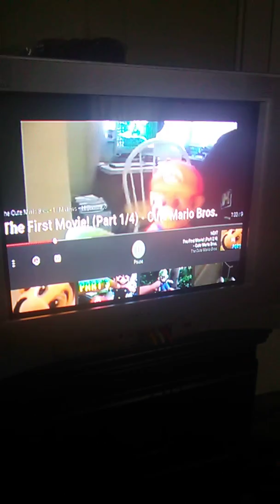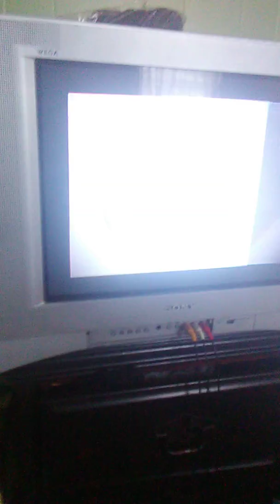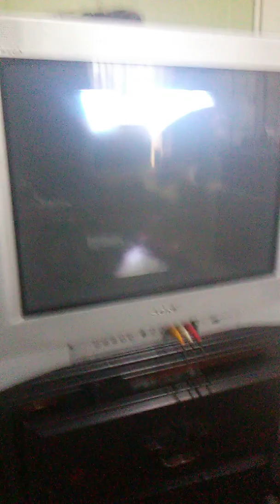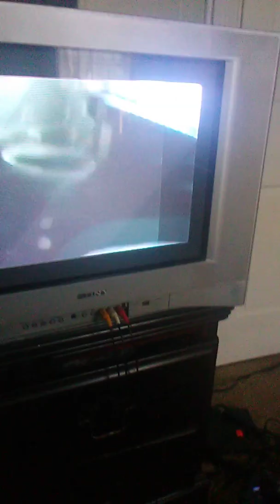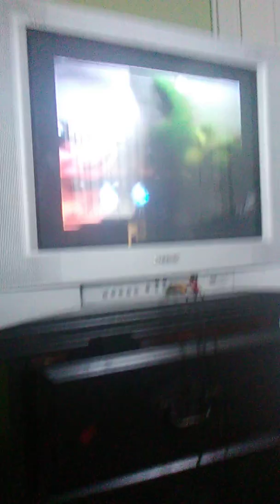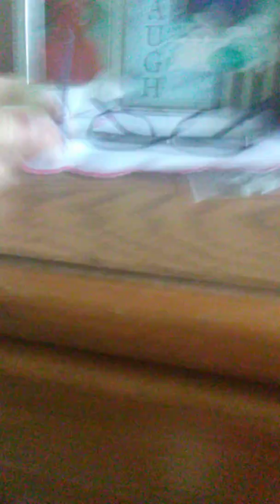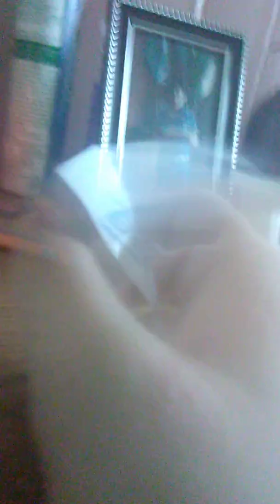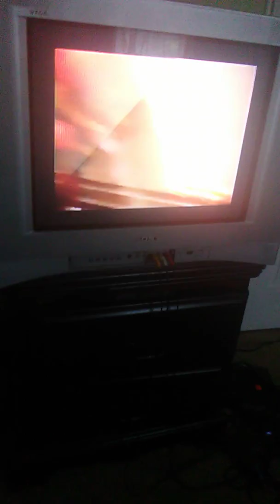The Screwed Date (Part 5/6)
After a chat with white and runner melper while scratch guy III is waiting for these two to get roasted.
Where the others go?